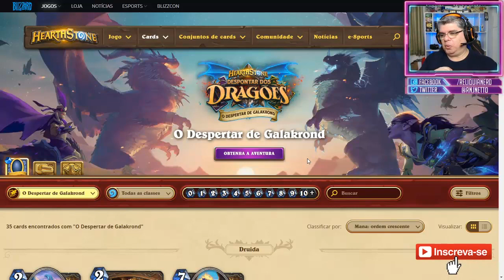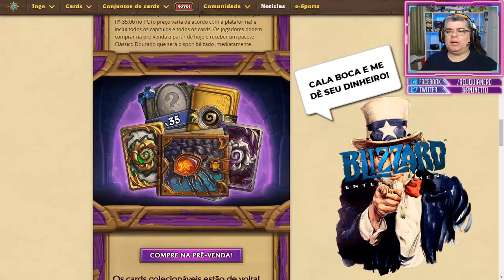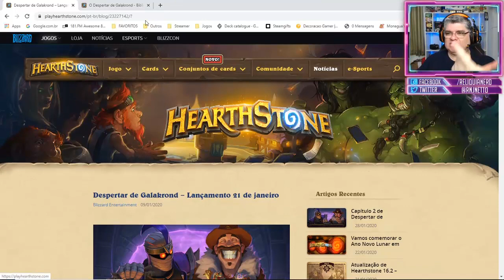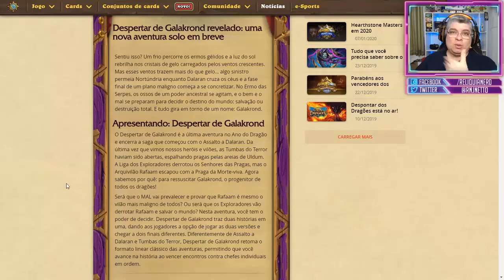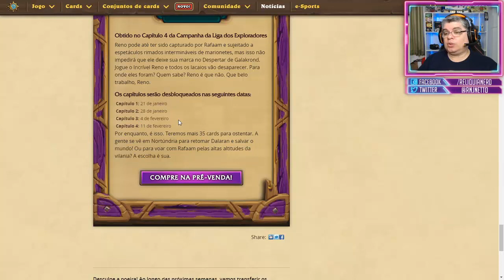Hearthstone e O Despertar de Galakrond vão roubar o seu ouro: O verdadeiro plano do mal da Blizzard.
Fique ligado para mais lançamentos e novidades! Curtam, se Inscrevam, Comentem e Compartilhem, vocês é que fazem o meu trabalho um sucesso!

Gostaria de fazer uma doação para o canal? Aqui é o lugar!

Música dos créditos finais: The FatRat - Xenogenesis.
Eu vejo vocês na próxima! T+